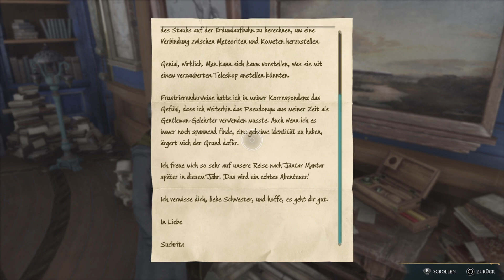Hogwarts Legacy: Episode 9 - Wunder in 90 Minuten Gameplay (RedWineLover17)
Eine Compilation aus einigen der wundervollen Dinge, die man bereits in den ersten 90 Minuten des Spiels findet.

Hogwarts Legacy ist ein bei Avalanche Software in Entwicklung befindliches Action-Rollenspiel von Warner Bros. Interactive Entertainment. Das Spiel soll nach mehrmaliger Terminverschiebung am 10. Februar 2023 für PlayStation 5, Xbox Series und Microsoft Windows erscheinen, sowie am 4. April 2023 für PlayStation 4 und Xbox One und am 25. Juli 2023 für Nintendo Switch. (aus Wikipedia

Wir möchten an dieser Stelle auf die furchtbaren, menschenunwürdigen und skandalösen Aussagen der Autorin der Harry-Potter-Romane, J.K. Rowling, hinweisen. Ein sehr interessanter Artikel dazu findet sich
Diese Aussagen dürfen weder vergeben, noch vergessen werden.